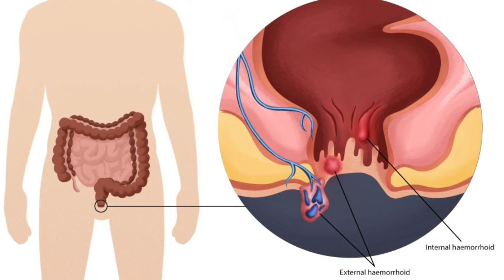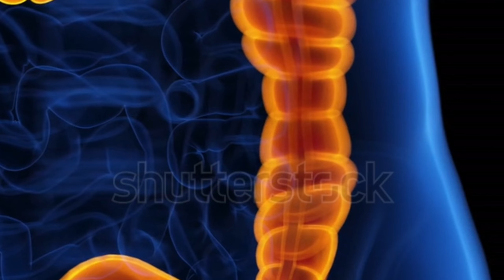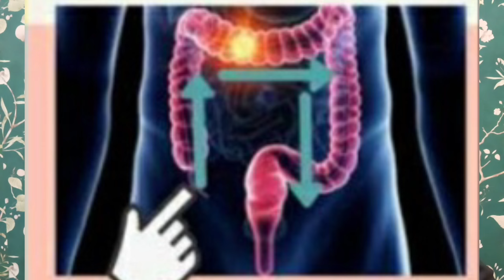constipation quick relief | how to poop fast | কোষ্ঠকাঠিন্যর ওষুধ হোমিওপ্যাথি 💩 💩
constipation quick relief | how to poop fast | কোষ্ঠকাঠিন্যর ওষুধ হোমিওপ্যাথি 💩 💩 poop @Bangla_Homeo_Health

আজ আপনাদেরকে জানাবো Constipation অর্থাৎ কোষ্ঠকাঠিন্য কি ? কেন এটি হয় ? আর সেইসাথে এই Constipation থেকে চিরস্থায়ীভাবে মুক্তি পেতে Colon Massage Therapy যেমন জানবো তেমনি কিছু ঘরোয়া উপায় জানবো আর সেই সাথে জেনে নেবো 100% সেরা হোমিওপ্যাথিক ওষুধের কথা । কারণ কথায় আছে Prevention is Better than Cure অর্থাৎ রোগের জন্য যেমন ওষুধ খাব তেমনি সেই সাথে কিছু Prevention কে মানে কিছু ঘরোয়া উপায় কে যদি মেনে চলতে পারি তাহলে আমরা খুব সহজেই সেই রোগকে আমাদের নিয়ন্ত্রণে আনতে পারবো।

আশাকরি ভিডিওটি সম্পূর্ণ দেখের পর আপনার ও আপনার পরিবারের কারোর না কারোর কাজে আসবে। অথবা আপনি যদি হোমিওপ্যাথিক চিকিৎসা শাস্ত্রের সঙ্গে যদি যুক্ত থাকেন বা আপনি যদি হোমিওপ্যাথিক জগতের ছাত্র হয়ে থাকেন তাহলে অবশ্যই এই ভিডিওটি আপনাদের জন্য।

my talk all medicines are for knowledge purpose only. Take the medication only after doctor’s consultation. Do not self medicate.

আমার আলোচনা সব ওষুধ শুধুমাত্র জ্ঞানের উদ্দেশ্যে।  ডাক্তারের পরামর্শের পরেই ওষুধ খান।  নিজেরা ঔষধ খাবেন না।

Thanks and Regards :

Dr.Rajdip Mondal

your queries 👇 👇 👇

constipation quick relief
how to poop fast
কোষ্ঠকাঠিন্যর ওষুধ হোমিওপ্যাথি
প্রাকৃতিক উপায়ে পেট পরিষ্কার করুন
Homeopathy medicine for gut health
one massage therapy for Constipation
how to poop fast when constipated in bengali language
Constipation homeopathic medicine
how to poop fast when constipated and Constipation remedies
constipation
Constipation ওষুধ হোমিওপ্যাথি
Miraculous Homeo Remedy for Constipation
কোষ্ঠকাঠিন্যের হোমিও ঔষধ
exercises that make you poop
exercises that make you poop fast
how to poo easier
how to poo when constipated
constipation relief exercise
constipation relief
কোষ্ঠকাঠিন্য রোগের হোমিওপ্যাথিক চিকিৎসা
Constipation এর ওষুধ হোমিওপ্যাথি
constipation treatment
কষা পায়খানার হোমিও চিকিৎসা
কোষ্ঠকাঠিন্য কি রোগ
কোষ্ঠকাঠিন্য দূর করার উপায়
Homeopathy treatment for Constipation
Constipation homeopathic treatment
Homeopathic medicine for piles and constipation
কষা পায়খানার চিকিৎসায় হোমিওপ্যাথি
Homeopathic medicine for constipation
Homeopathy medicine for Constipation
Homeopathy constipation medicine
Constipation homeopathic remedy
Kabj ki homeopathic medicine
কোষ্ঠকাঠিন্যর হোমিওপ্যাথিক ওষুধ
gut health
how to get rid of constipation
constipation home remedies
natural remedies
constipation remedies
how to cure constipation
health
digestion
how to poop fast when constipated
constipation cure
how to get rid of constipation instantly
হোমিওপ্যাথি
হোমিওপ্যাথিক ওষুধ
হোমিওপ্যাথি চিকিৎসা
Homeopathy
Homeopathic medicine
Homeopathic treatment
Bangla health tips
Bangla health
Health tips